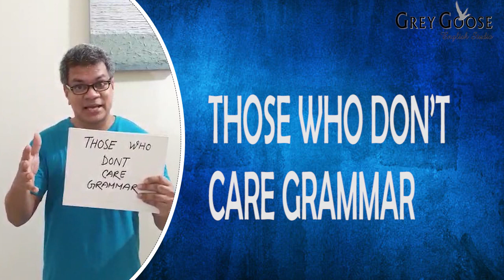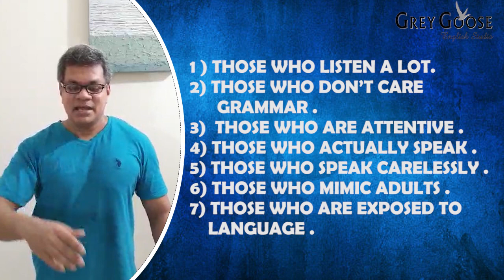Who become fluent in English quicker ???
Why can't we speak in English? The moment we get the right answer,we are going to fluently shortly if we act wisely !!!

প্রথাগত সবগুলো পদ্ধতিগুলো follow করেও ইংরেজিতে fluent হচ্ছিনা???
এটা খুব পরিচিত একটা সমস্যা।আমরা অনেকেই অনেক গুলো কোর্স করি অনেক চেষ্টা করেও ইংরেজিতে Fluent হইনা। ইংরেজিতে কথা বলা রীতিমতো ভয়ানক বিষয়।

আবার আমাদের মধ্যে অনেকেই ইংরেজি বুঝতে পারেন আবার মনে মনে অনেক ভালো বলতেও পারেন কিন্তু অন্য কারো সাথে কথা বলার সময় Confidence টা আর পাইনা।

আপনার এই চেষ্টা এবং সঠিক পদ্ধতি,দুটোর combination-এ এই কষ্টদায়ক ও ভীতিকর ইংরেজি অনেক সহজ হয়ে যায়। আপনার ইংরেজি ভাষা শেখাকে অনেক বেশি সহজ এবং Interesting করে তুলে। যেকোন কিছুর শেখার জন্য তার প্রতি Interest অনেক বেশি Important.💯